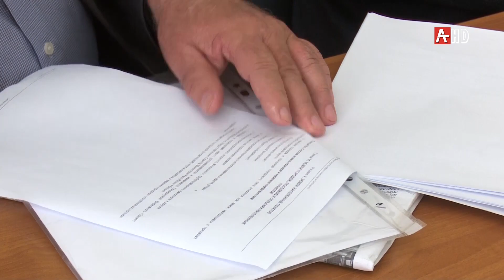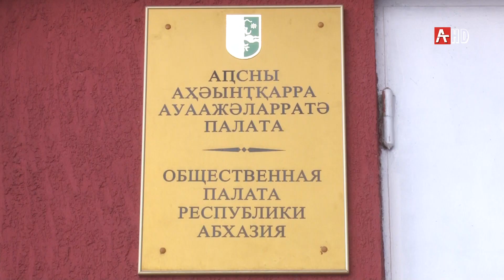Ауаажəларравтə палата аилатəара 29.10.2019